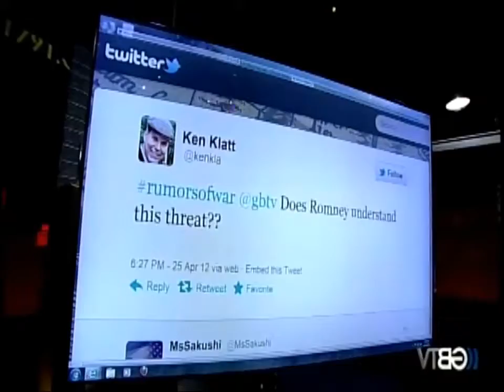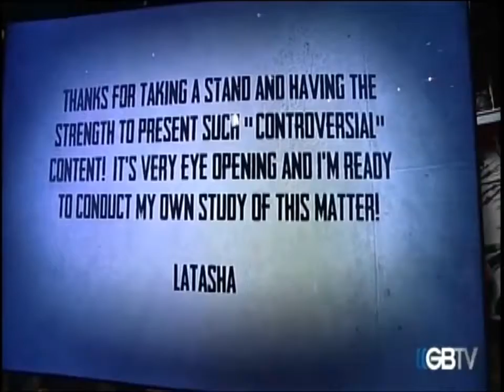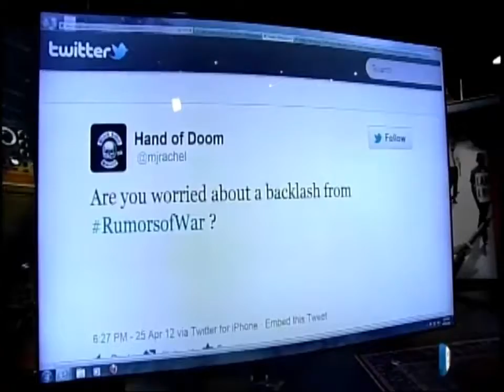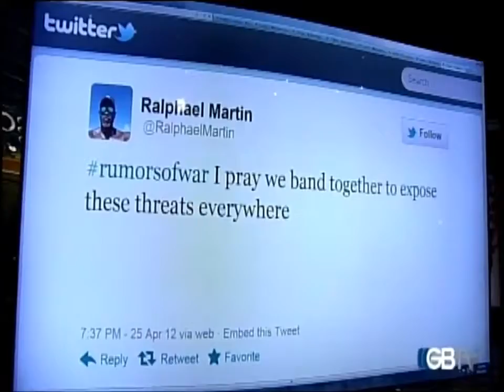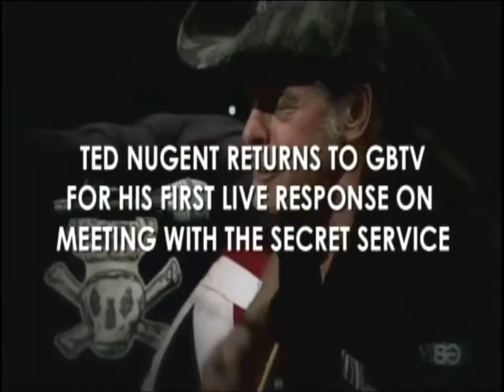Rumors of War İ_The Inside Story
Meet the players in the Rumors of War series. General Jerry Boykin Andrew McCarthy Diana West The Death of the Grown-Up Buck ton, National Security Editor, The Blaze.

Meet the players in the Rumors of War series. General Jerry Boykin Andrew McCarthy Diana West The Death of the Grown-Up Buck ton, National Security Editor, The Blaze. Growing millions are.

Mystic Man is an album by Peter Tosh. All songs were composed by Peter Tosh. It was released in 1979. * Peter Tosh, born Winston Hubert McIntosh (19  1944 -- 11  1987) was.